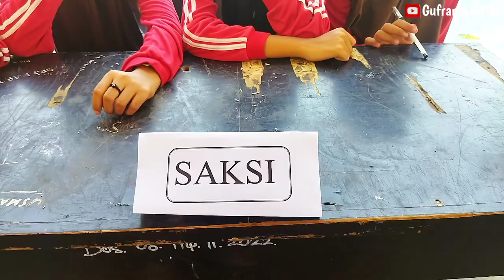Pemilu OSIS SMP 2023 implementasi kurikulum merdeka || proses pemilihan ketua osis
Video pemilu OSIS siswa SMP dalam implementasi kurikulum merdeka yaitu projek penguatan profil pelajar Pancasila proses pemilihan ketua OSIS smpn 1 Sambelia periode 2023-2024 disekolah

Mohon like,komen dan share video ini🙏